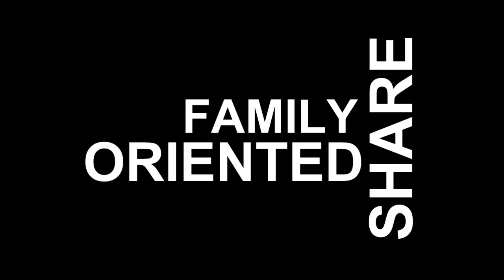Pictures to Video Sample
Need a VIDEO made for your Wedding or Event? See how we do our videos here at Wedding Inspirations, with over 14 years of experience. Get that customized and elegant look you are looking for.